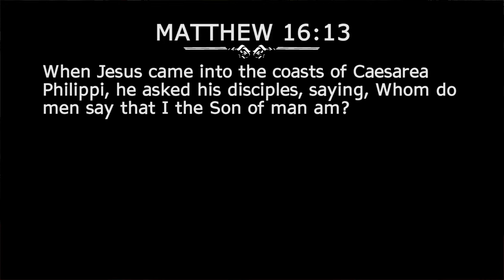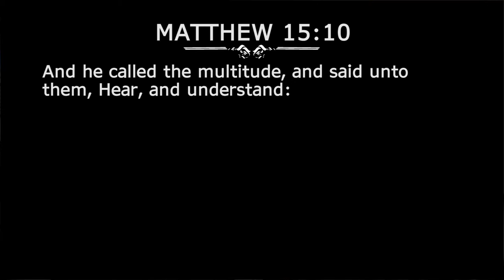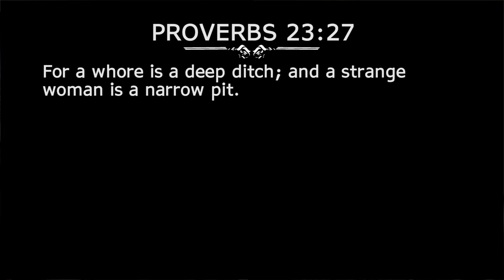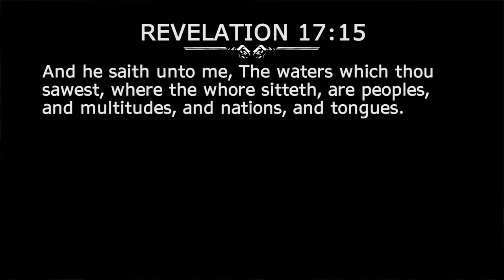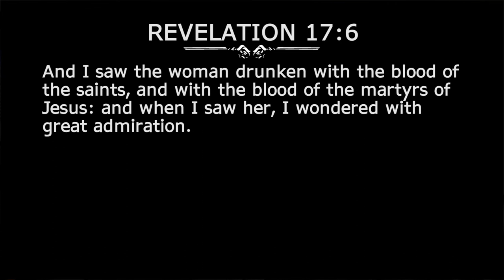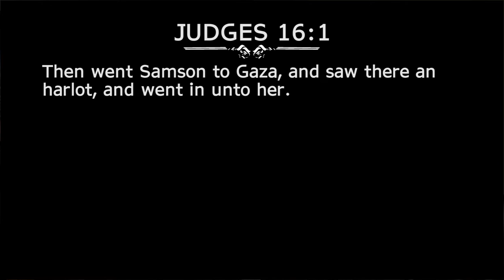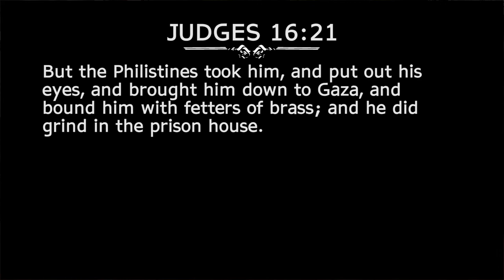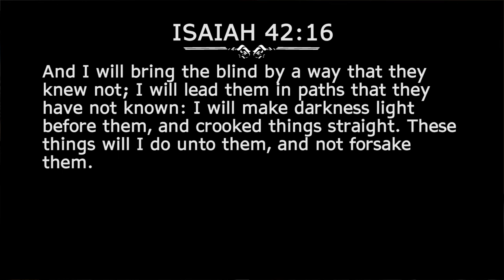What is the Ditch?